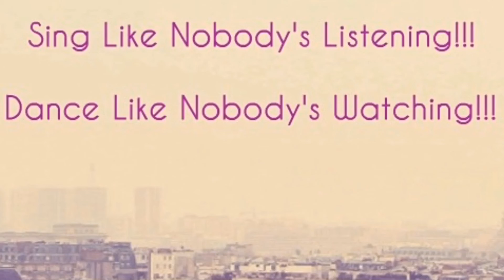"PYT" - MICHAEL JACKSON | Dance Choreography - Run Through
Hello! Here you will find many dance tutorial videos, which are meant to be sung at the same time. Try it out! Hope you enjoy this fun choreography, for kids of all ages! Thanks!

This is my dance choreography for the song "PYT" by Michael Jackson. I had made actual tutorial videos for each section of the song, but the videos wouldn't export from iMovie. I apologize for the inconvenience, and hope you can follow along with the run through!